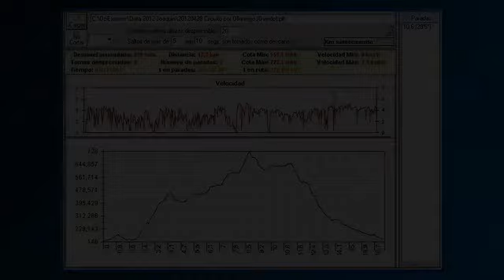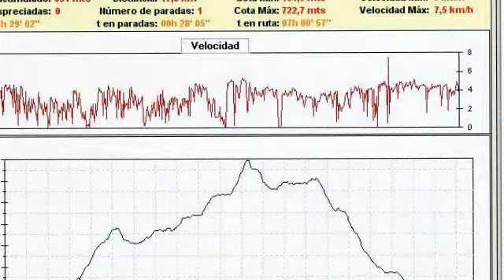20120428 Circuito por Olloniego (Oviedo)_JEA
Por el Concejo de Oviedo realizamos un circuito saliendo y llegando a Olloniego. Ascenderemos al picu Castiellu y luego a El Escobín, que es el más alto del Concejo. Saludos Montañeros_JEA